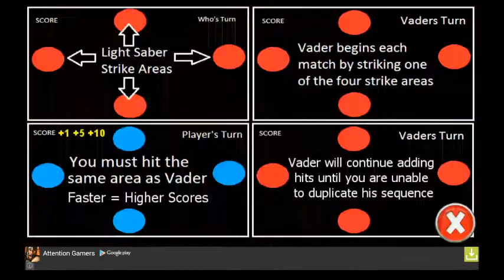Simon Says Kill Vader v5.0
The game of Simon Says with a Star Wars theme
Available on GooglePlay